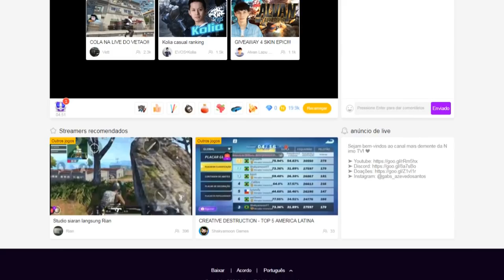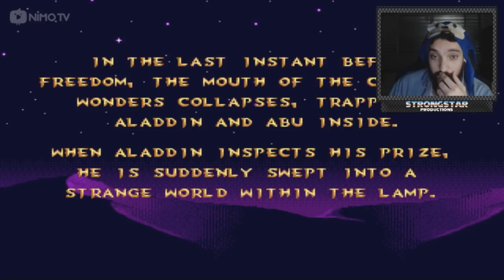ALADDIN (MEGA DRIVE) #02 l AS FASES QUASE IMPOSSÍVEIS!!!